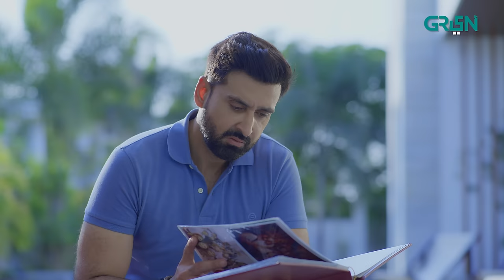Mein Razi | OST | Grey | Sami Khan | Sabeena Farooq | Green TV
Green Entertainment presents drama serial Grey.

Trust shatters and the relentless pursuit of truth becomes a gripping tale of conflicting perspectives. Can the weight of public opinion be overcome to unveil the truth? Explore the intricate web of fame, glamour, power, and justice in ‘Grey’.

Lyrics & composer: Ahsan Pervez
Singer: Kumail Jafri
Production: Multiverse Entertainment in association with SJ Films Productions